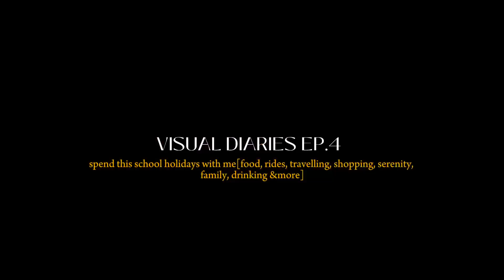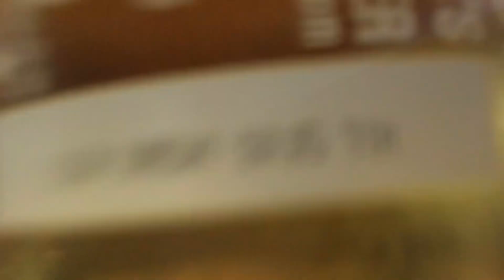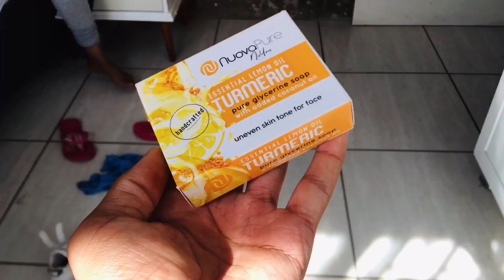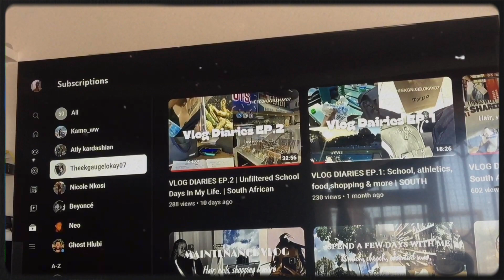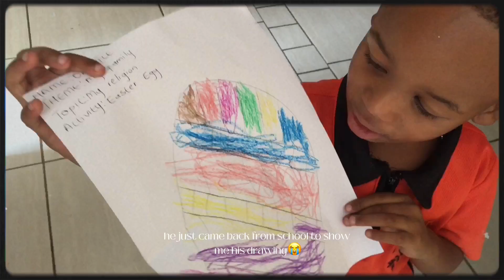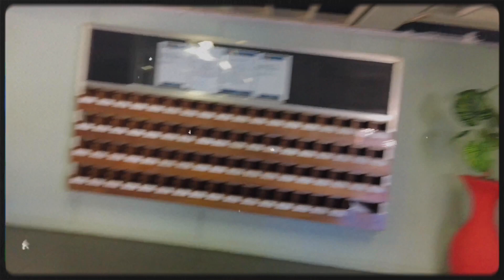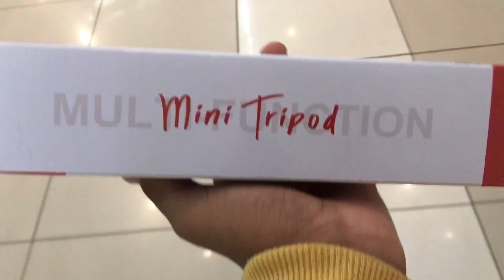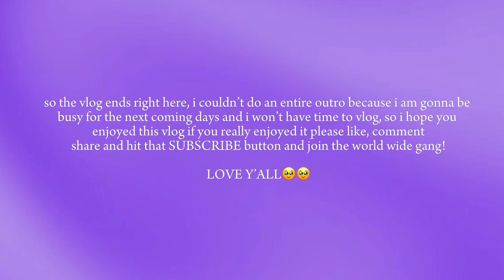VISUAL DIARIES EP.4: spend this school holidays with me/south african youtubers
Love y’all, today’s video is spend school holidays with me but entertaining but i promise to give more content ! ENJOY XOXO

FAQ🎀:

Sub Count : 35
Pronouns : He/Him/His
Residence: Bela Bela Warmbad, South Africa
Birthday : 13 march
Editing : Capcut and Canva

Tempestas by NK Music

   • Tempestas

You're GORGEOUS/ICONIC, say it back❤️‍🩹

spend the school holidays with me❤️